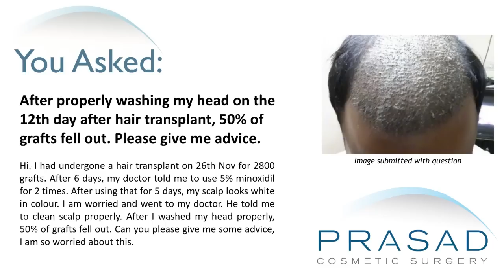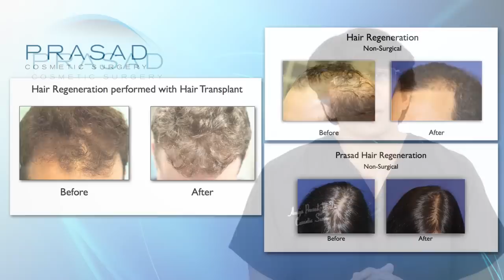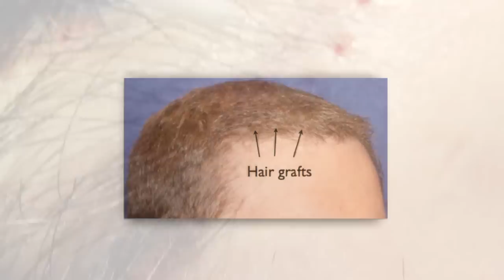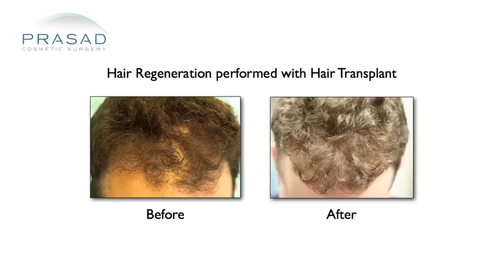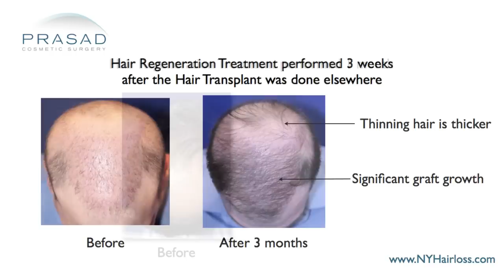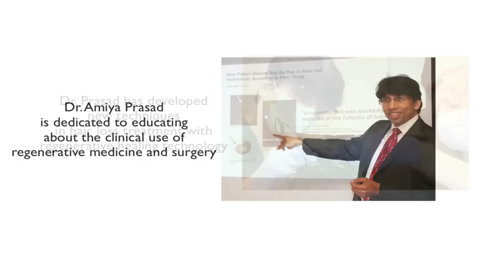Post Hair Transplant - Grafts are Too Strong to Fall Out, but Shedding Does Happen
A gentleman underwent a hair transplant for 2800 grafts, which 6 days after was followed by a regimen of minoxidil 5% topical application twice a day,  and scalp washing. He feels by the 12th day, he lost 50% of his hair grafts.

New York hair restoration specialist Dr. Amiya Prasad explains in this video why hair grafts heal quickly after transplant surgery so it’s unlikely that they will fall out, and what causes normal shedding after a hair transplant:

1:32 - Dr. Prasad’s experience in hair restoration for over 20 years, including non-surgical hair transplant alternative
2:23 - How fast grafts heal after a transplant - they have to be cut out after a few days
2:46 - Shedding that happens after a hair transplant in both transplanted and native hair
3:10 - How a hair transplant alternative was first developed as a way to help transplanted hair and donor area heal, and also reduced shedding and thickened existing hair
3:50 - How treating thinning hair non-surgically gave better hair density than a hair transplant
4:11 - How the non-surgical hair thinning treatment helped hair transplant patients who had their surgery done elsewhere
4:44 - What was likely lost instead of hair grafts, and why the transplanted hair follicles are likely to remain intact
4:58 - Timeline of transplanted hair follicles to grow - up to 18 months